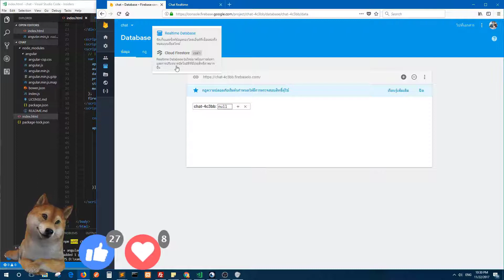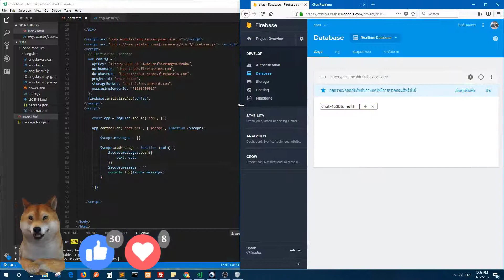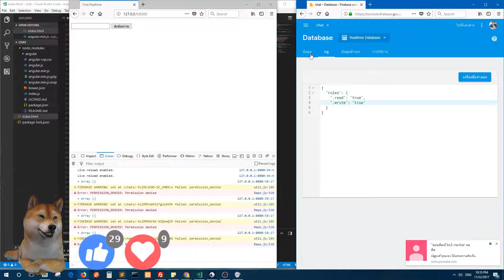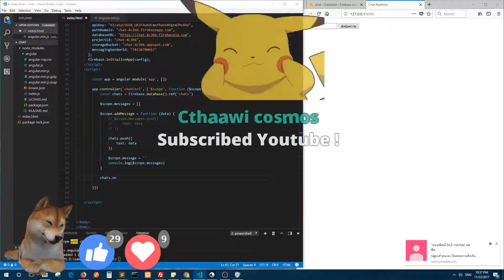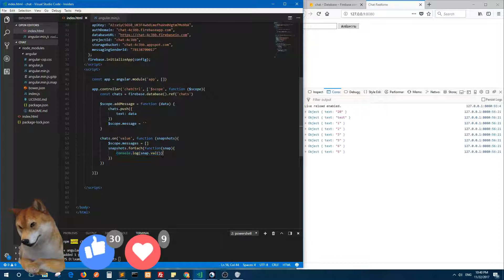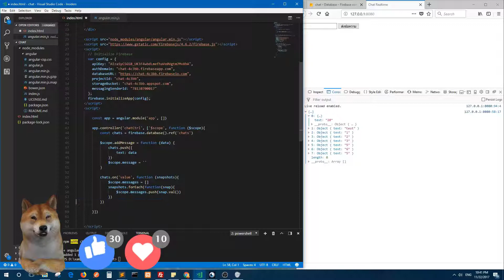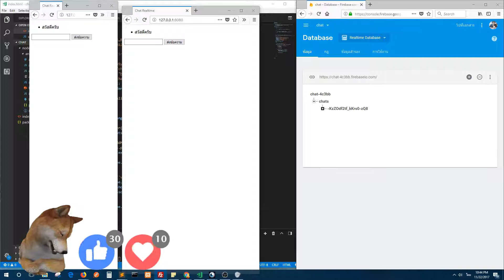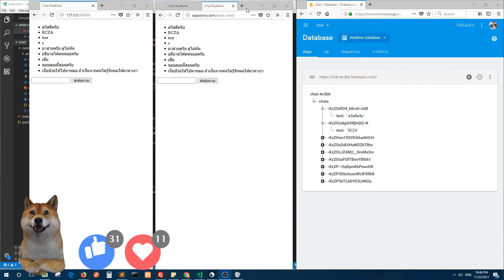Basic Realtime Chat Ep3 น้องหมาจะมาบอก Chat บน Firebase ทำยังไงกันนะ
Basic Realtime Chat Firebase + AngularJS

สอนเบสิก การเขียนแชท
มือใหม่สามารถทำตามได้เลยครับ

คอร์สเรียนทั้งหมดของเรา
- sClass1 Full Course สอนเขียนเว็บไซต์ด้วยตัวเอง ตั้งแต่ 0 - 100  PHP MySQLi & Bootstrap4

-MiniCourse 1PLUS สอนเขียนระบบจัดการสมาชิก (หน้าบ้าน + หลังบ้าน) PHP MySQLi & Bootstrap4

- FreeCourse Login & Register Bootstrap PHP MySQLi
สอนเขียนระบบ Login & Register อย่างง่ายๆ มือใหม่เรียนรู้ได้สบายๆ